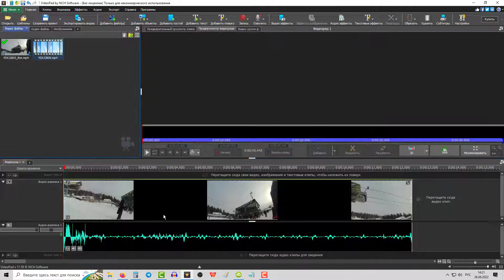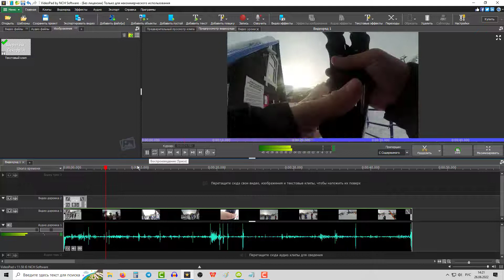Как на видео наложить текст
Бесплатный видео редактор Video Pad Video Editor.
Как просто и быстро наложить текст на видео.